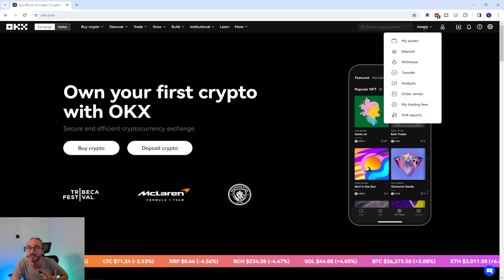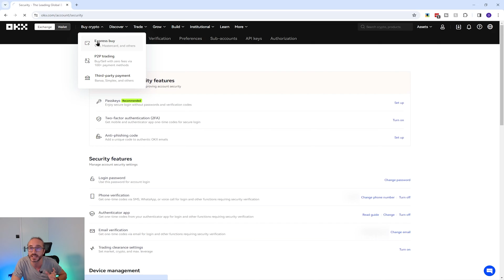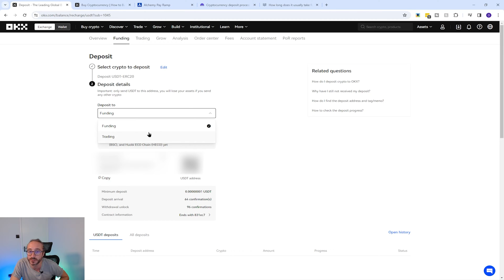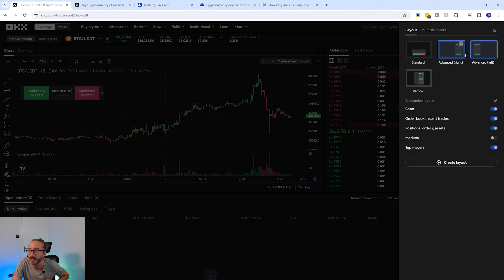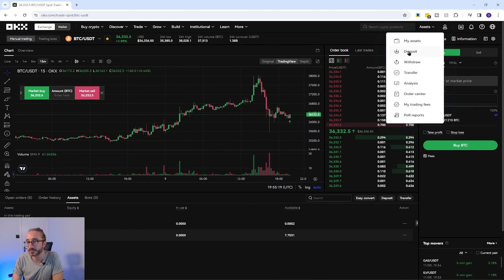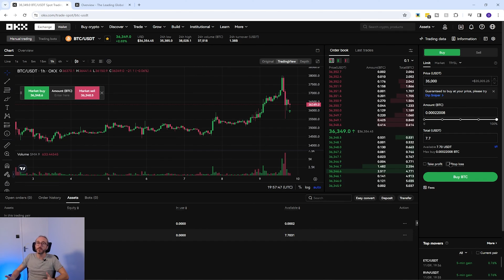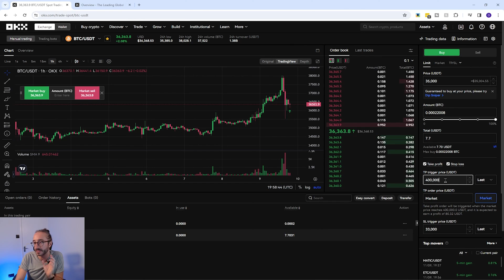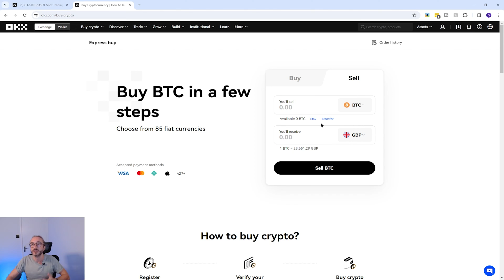OKX TUTORIAL FOR BEGINNERS (How To Buy Crypto On OKX 2026)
This video is a beginners tutorial of how to use OKX. I'll show you how to sign up to OKX, i'll also show you how to secure your OKX account then how to complete KYC on OKX. Following on from this i will show you how to deposit on OKX and how to buy crypto on OKX and finish up with how to withdraw from the OKX platform.

If you are looking to sign up to OKX then please use the link below where we will both get a mystery box of crypto (Ad):

If you are looking for my video on how to use the OKX App then its the following

Timestamps below:
0:13 - How to sign up to OKX
2:00 - How to set up two factor authentication on OKX
2:57 - How to buy crypto with a debit card on OKX
3:56 - How to deposit crypto on OKX
5:01 - How to withdraw crypto from OKX
5:19 - How to convert crypto on OKX
5:54 - How to trade crypto on OKX
7:13 - How to place a market order on OKX
8:33 - How to place a limit order on OKX
9:33 - What is a take profit and stop loss on OKX
10:43 - How to sell crypto back to fiat on OKX

*** CRYPTOCURENCY EXCHANGES I USE (Ad)